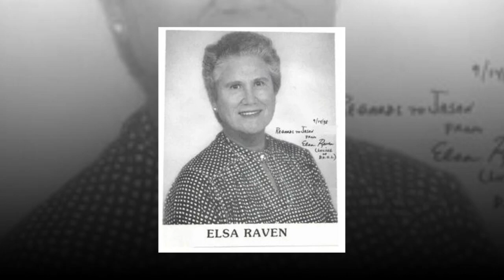Elsa Raven's 21 Shocking Secrets Unveiled! Brace for Astonishing Revelations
Good bye